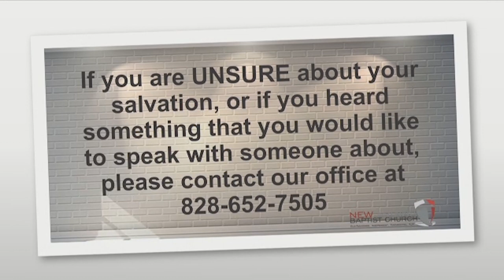Bro. Travis Toney- Study Of Ephesians (Benefits We Have)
9-18-19 Wednesday Night Service